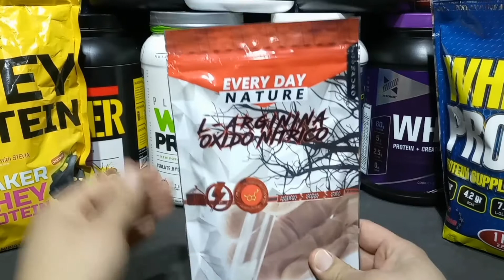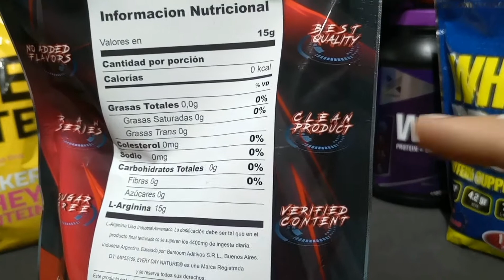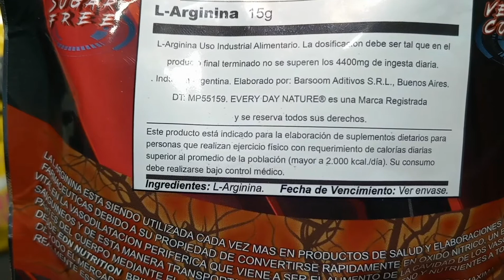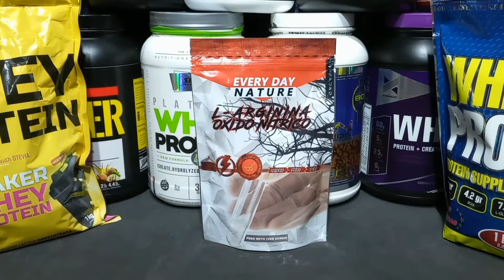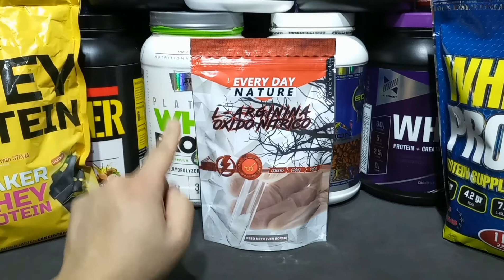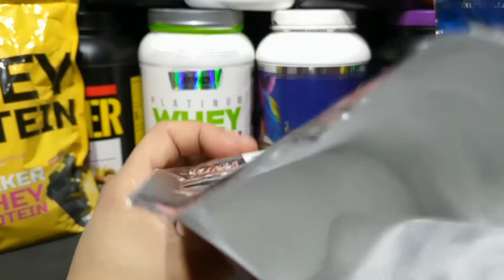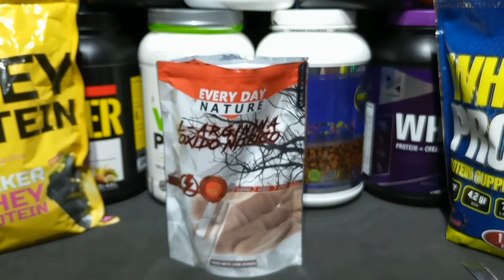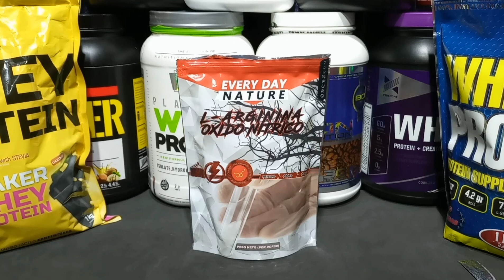L- ARGININA OXIDO NITRICO de EVERY DAY NATURE.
Un rápido vistazo a la L-ARGININA OXIDO NITRICO de EVERY DAY NATURE.
Para una información más completa visitar el sitio web de la marca.
Se recomienda consultar con un médico antes de consumir un suplemento.